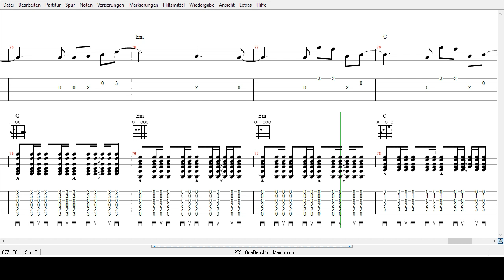OneReüublic - Marchin on - Tabs